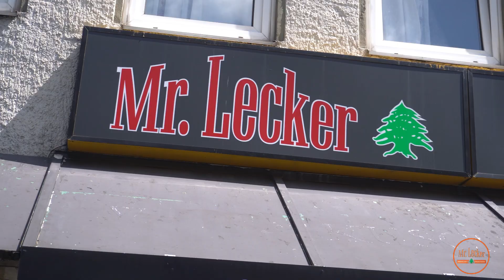Mr. Lecker │ Hildesheim Food Tour: Mr. Lecker's Shawarma-Rolle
Mr. Lecker Hildesheim

🗺│ Bahnhofsallee 34, Hildesheim

↪  Bei Fragen oder Neuigkeiten ist das hier der richtige Ort!

↪  Schaut auf mein Instagram vorbei.

↪ Bin ab und zu mal Live, checkt mein Disocrd ab für mehr Information.

↪ Hat krasse Beats, schaut rein!

und schreibt eure Meinung in die Kommentare.